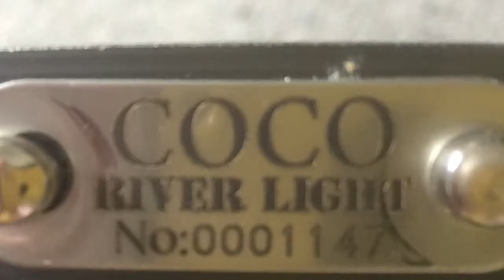COCOPan でグラタン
COCOPan でグラタンを作ってみました(^^)/